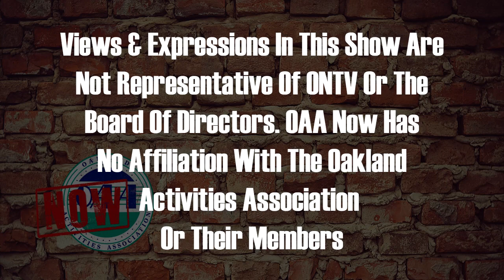OAA Now 5-9-2023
Sammy Taormina gives the latest around the OAA as the spring sports season approaches playoffs